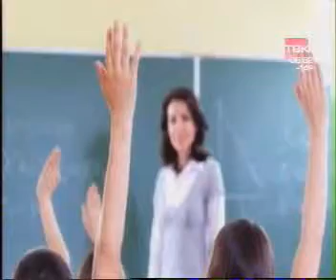tvk utro 2811 002